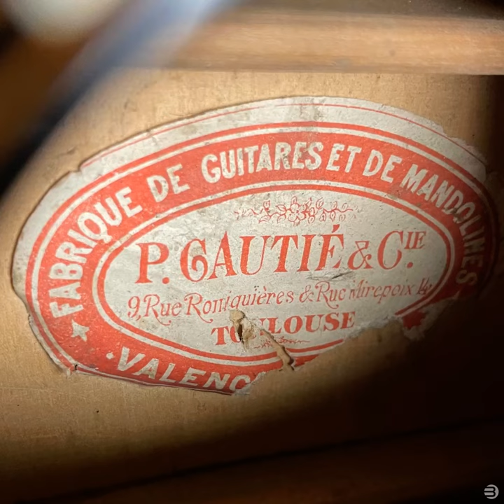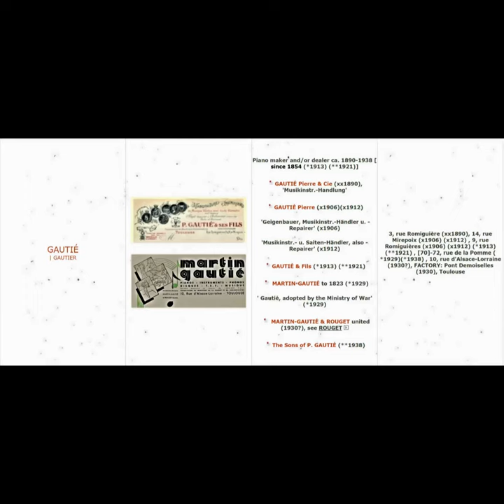Far beyond yon mountains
Irish air from the George Petrie Collection, 1876.
Mandolin  by luthier Pierre Gautié, Toulouse, around 1910 .